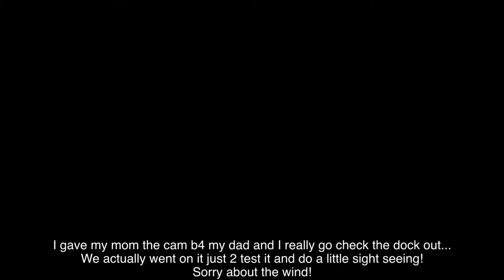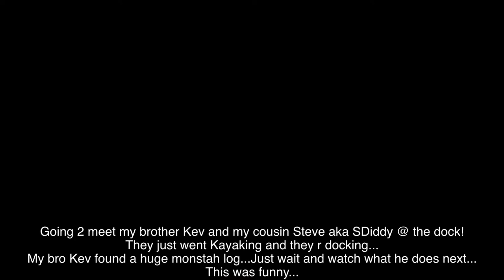A Day in the Life of Jeff Vacation: Day 2 Pt 1